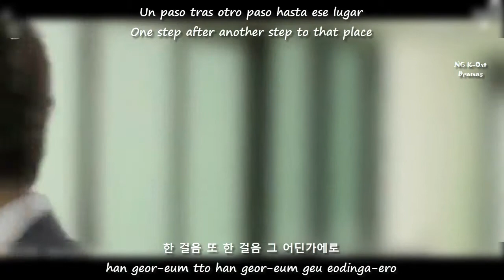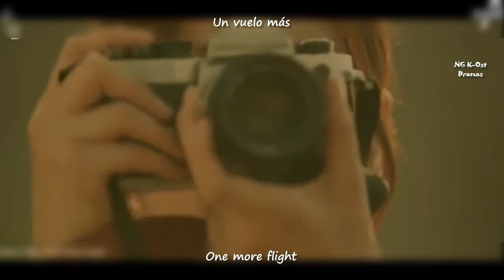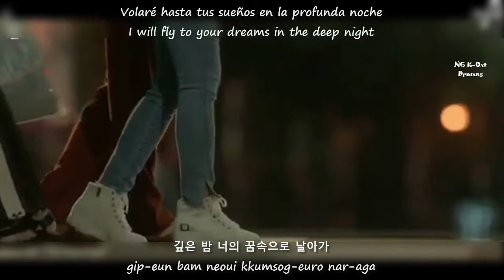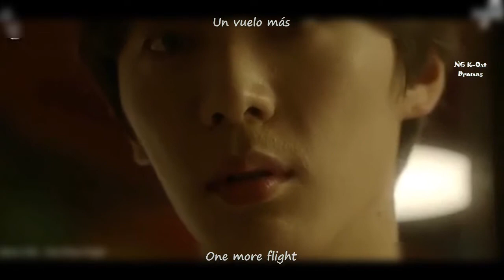케빈오(Kevin Oh One More Flight SUB ENG/ESP-HANG/ROM (Twelve Nights OST Part 1/열두밤 OST Part 1)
Se que después de mucho tiempo aquí estoy nuevamente, para recomendarles este k-drama si aun no lo han comenzado a ver TWELVE NIGHTS, aquí el Ost recién subtitulado, y aun que salio hace un par de días me dí la oportunidad de subtitularlo al español, espero que lo disfruten.
I know that after a long time here I am again, to recommend this k-drama if you have not yet begun to see TWELVE NIGHTS, here the Ost recently subtitled, and even that came out a couple of days ago I gave myself the opportunity to subtitle it in English , I hope you enjoy.

Quiero aclarar que el vídeo no me pertenece y aquí les dejare el link del canal al que pertenece.
I want to clarify that the video doesn't belong to me and here I will leave the link of the channel to which it belongs.